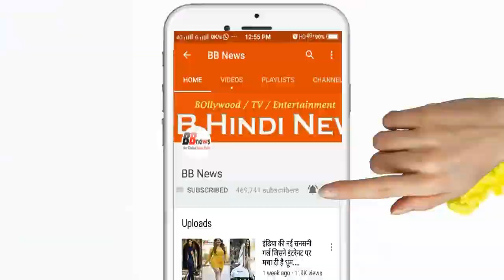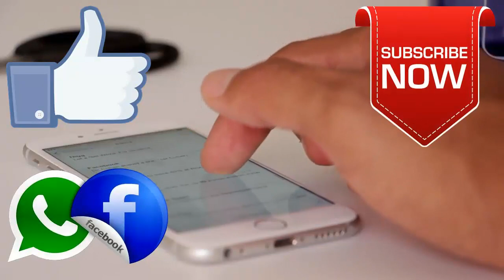BB News : कल होगा आईपीएल का आगाज, भिड़ेंगे धौनी और विराट के धुरंधर || CSK vs RCB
Tomorrow will be the beginning of the IPL, Dhoni and Virat will fight against

IPL 2019 is going to start tomorrow. The first match will be between champions Chennai Super Kings and Virat Kohli's Royal Challengers Bangalore. If Kohli's team defeats Dhoni's head in his bastion, then it can not be a big start to him. Chennai's core team is 30 years old.

Both Dhoni and Shane Watson are 37 years old while Dwayne Bravo 35, Faf du Plessis 34, Ambati Rayudu and Kedar Jadhav 33 and Suresh Raina are 32 years old. Spinner Imran Tahir is 39 and Harbhajan Singh is 38. Outside the Indian team, leg spinner Karn Sharma (31) and fast bowler Mohit Sharma (30) are also 30 years old. Chennai, which consistently performs well in the Indian Premier League, has always described age as a deterrent. This team has always been in the top four and its enthusiastic audience has always given opportunities to celebrate.

While Chennai is a three-time champion, there are many big names in the Bangalore team yet, so far the title has not been won. The result of Saturday's match will depend on the ability of the bowlers to cope with the pressure. Ambati Rayudu and Ravindra Jadeja of Chennai would like to make a good place in the World Cup team. On the other hand, the pace of fast bowler Umesh Yadav will also be set on the basis of the performance of the World Cup team in the World Cup.

Against RCB, Chennai won 15 matches and lost seven while the result of one did not come out. The concern of RCB is also the availability of foreign players. Leg-spinner Yuswendra Chahal may have a trump card for him but he will also need proper rest.

BB NEWS!!